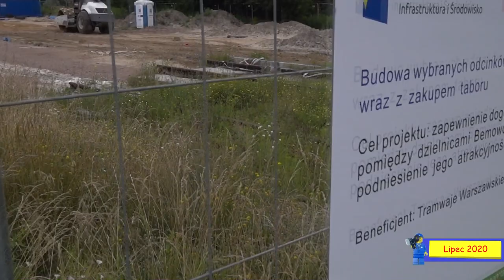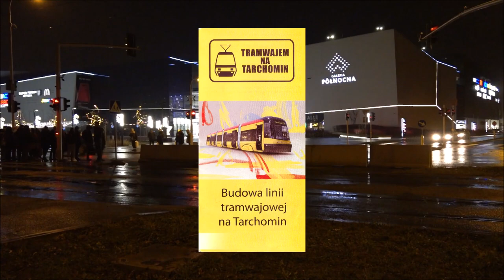#4 Są już pierwsze tory na przyszłej pętli Winnica! - ⓣramwaj kierunek Winnica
ⓣramwaje na Winnicę w nowej odsłonie już niedługo, a już odcinek z budowy w nowej odsłonie i nie tylko...

Spis treści
00:00 Intro
00:15 Początek
00:42 Sykut o nowych torach
01:50 Nowości
01:59 Kawałek spotu
02:46 Tramwaj na Winnice
09:48 Ciekawostka Sykut
10:11 Zakończenie
11:10 Outro